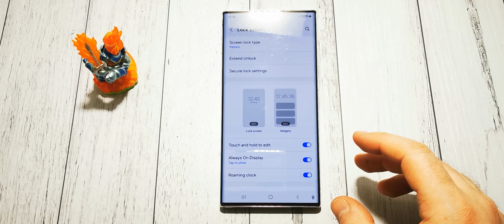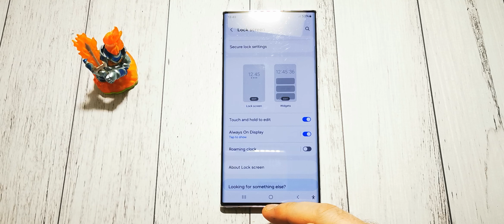SAMSUNG GALAXY S22 ULTRA: How to turn off roaming clock | Quick Guide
Welcome to GSMDiY! In this step-by-step guide, we'll walk you through how to turn off roaming clock in SAMSUNG GALAXY S22 ULTRA

Stay updated with the latest phone insights, reviews, and more on our Instagram profile. Feel free to drop a comment if you have any questions or want to share your experiences with SAMSUNG GALAXY S22 ULTRA!

If you have any questions or need further assistance, don't hesitate to ask in the comments section below. 📲